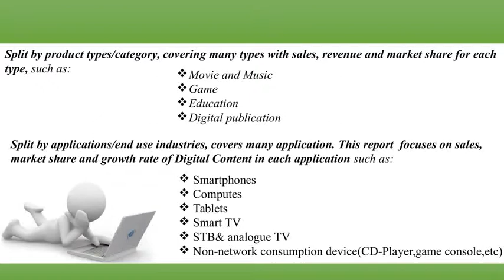India Digital Content Market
Market Reports on India present the latest report on “India Digital Content Market”, This report focuses on sales, market share and growth rate of Digital Content in each application.